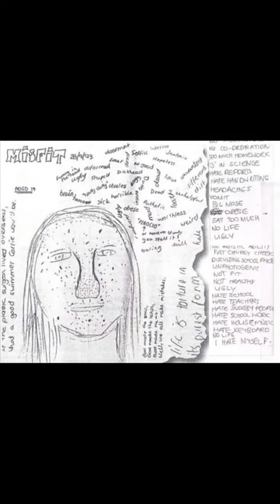Ang Babaeng Binawian ng Buhay ng Taong Obsessed sa Kanya!!!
Rachel Barber, The Popular 15-Year-Old Who Was M*rd3r3d By Her Jealous Babysitter. In March 1999, 19-year-old Caroline Reed Robertson kl11ed aspiring dancer Rachel Barber in Melbourne, Australia — then tried to assume her identity.

In 1999, Rachel Barber was a teenage dancer on her way to stardom. The 15-year-old was a full-time student at the Dance Factory in Melbourne, Australia. She was beautiful, athletic, and popular — and the Barber family’s babysitter was so jealous of her success that she m*rd3r3d her. (c: allthatsinteresting)

Thoughts:

This is one of those cases with bizarre motive that ng narinig ko nacurious agad ako about Rachel’s tragic early passing. Rachel was a bright, talented, and a young girl with a bright future and loved by everyone around him and sinong magaakala na may isang taong gagawa sa kanya nito given pa na nakasama or kakilala niya. Nakakatakot lang na sa mundo natin knowing this case parang ang hirap na magtiwala sa mga tao kahit gaano pa natin kakilala. So always be vigilant and take care of yourself guys and hanggat maaari always tell atleast 1 person of your whereabouts just in case.

This case has been adapted into the film In Her Skin 2009.

May Rachel Barber’s soul and her family be at peace now and I hope they will get the full justice they deserve.